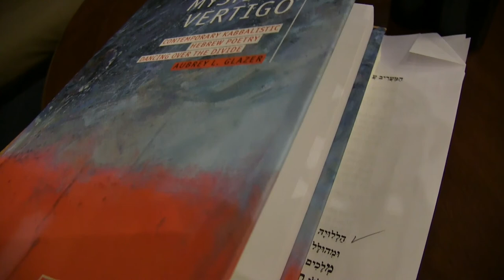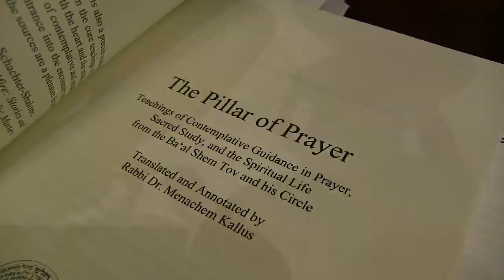FJMC Symposium - Opening our Hearts to Prayer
Opening our Hearts to Prayer. How are our Methods of Prayer Evolving? July 25, 2013 Symposium - One of four Symposia - "Conservative/Masorti Men at the Crossroads: Responding to a Changing World" conducted at the 2013 FJMC Convention in Danvers, MA